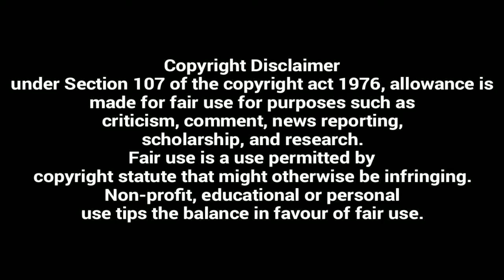2.0 | World Television Premiere Zee Anmol Cinema 14 Nov Saturday 12 pm | Rajinikanth Akshay Kumar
2.0 - BlockBuster | Saturday at 12 pm on Zee Anmol Cinema | Rajinikanth | Akshay Kumar |

Watch SuperStar Rajinikanth's Blockbuster movie 2.0
Saturday at 12 PM only on ZeeAnmolCinema

2.0 | Rajinikanth | Akshay Kumar | World TV Premiere | Saturday, 14th November, 12 PM

This tiny, yet power-packed version of Chitti is sure to take you by surprise! The battle is on! Catch the World TV Premiere of 2.0 on Sat, 14th November, 12 PM on ZeeAnmolCinema.

For aiplex software and zee entertainment if you thinks this is wrong video so please message me i will remove the video.